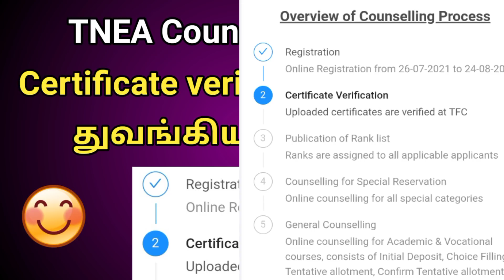Certificate verification status Inprogress - incomplete - completed | TNEA 2021 | How to check ?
0:00 Introduction
0:36 Certificate Verification started tnea 2021
1:50 How to check certificate verification status tnea 2021